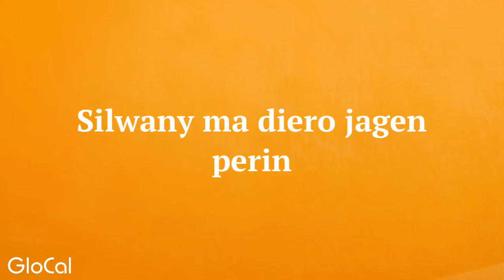Sexual Health - Silwany ma diero jagen perin, Japhadola